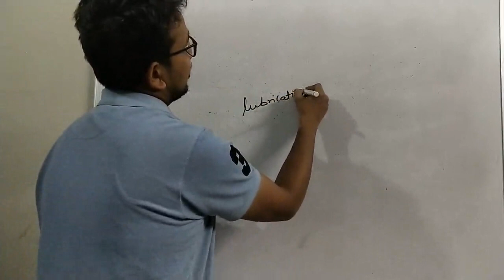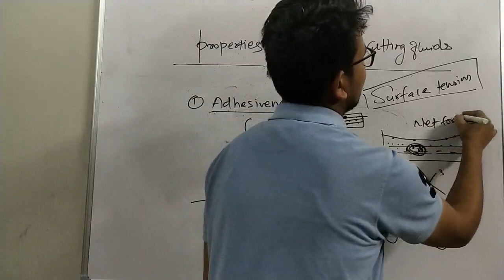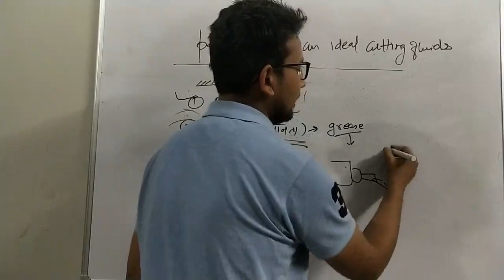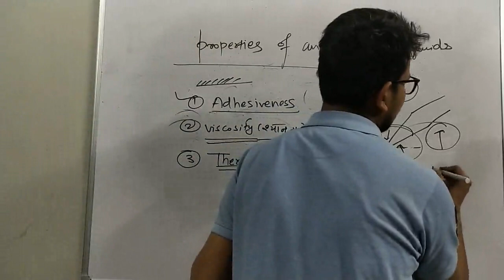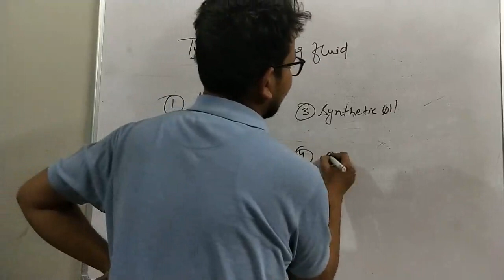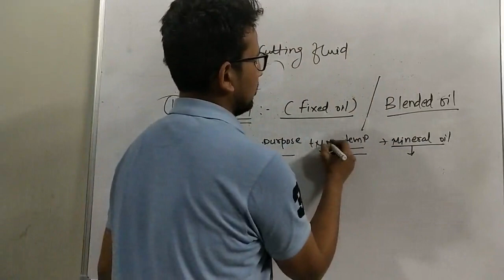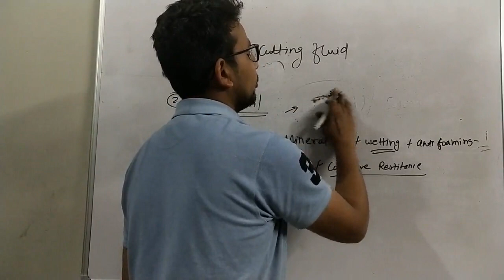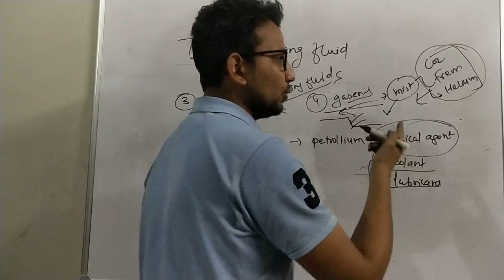Lubrication and cooling || part 7 || FITTER || RAC || DIESEL MECHANIC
This video is final part of the chapter lubrication and cooling.
Keep sharing guys :)